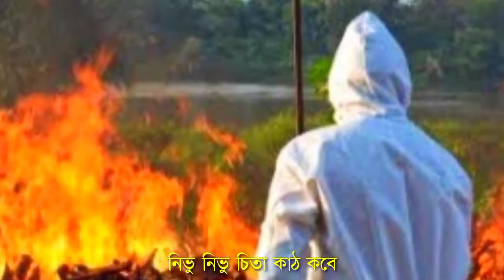সুদিন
অনুপের গান